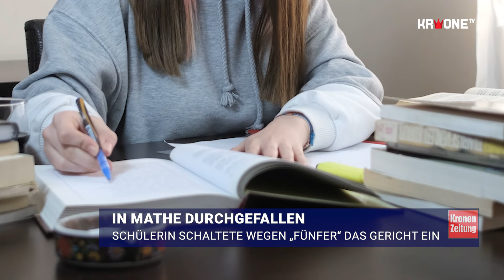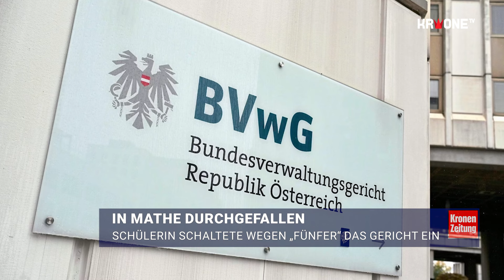Schülerin schaltete wegen „Fünfer“ das Gericht ein | krone.tv NEWS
Eine Jugendliche erhielt ein Nicht genügend in Mathematik. Bei der Wiederholungsprüfung rasselte sie durch. Nach einer Beschwerde bekam sie noch eine Chance, kassierte wieder einen „Fleck“ und rief das Gericht an.